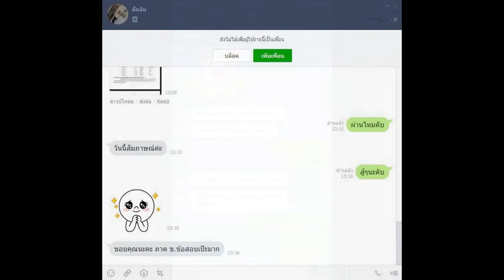Loadแนวข้อสอบ แพทย์แผนไทย โรงพยาบาลมหาราชนครราชสีมา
- ความรู้เกี่ยวกับโรงพยาบาลมหาราชนครราชสีมา
- ความรู้เกี่ยวกับแพทย์แผนไทย (ถาม ตอบ)
- ถาม -ตอบ ความรู้เรื่องแพทย์แผนไทย
- แนวข้อสอบแพทย์แผนไทย